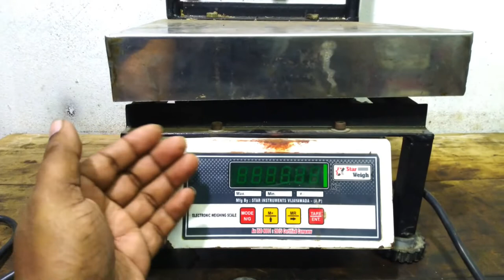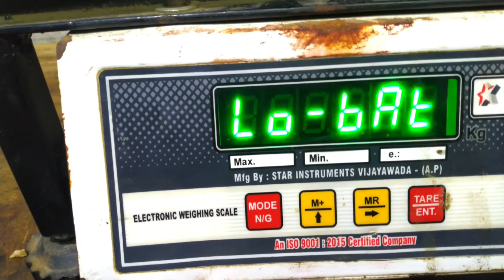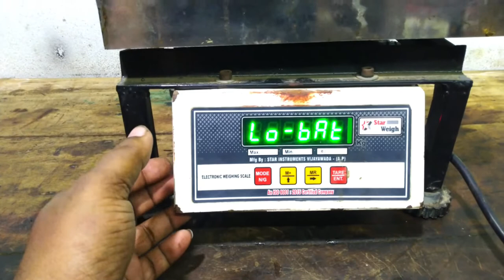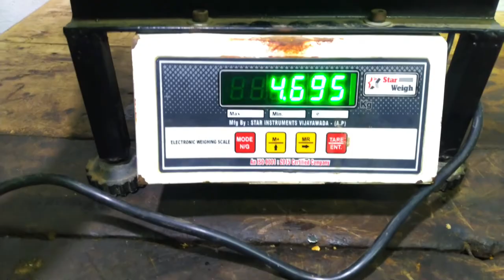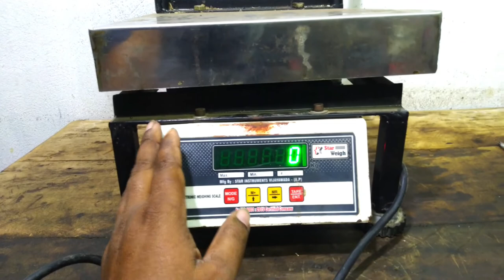weight machine low battery problem.weight machine not on.weighing machine repair.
weight machine low battery problem.weight machine not on.weighing machine repair.weighing machine power not on.వెయిట్ మెషిన్ ఆన్ అవ్వడం లేదు రిపేర్ చేయడం ఎలా.weight machine battery changing.